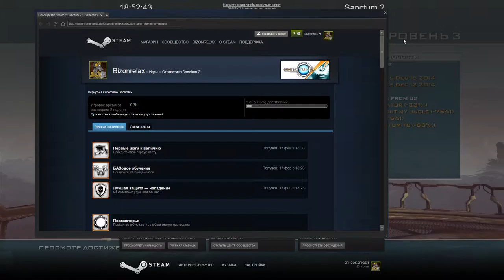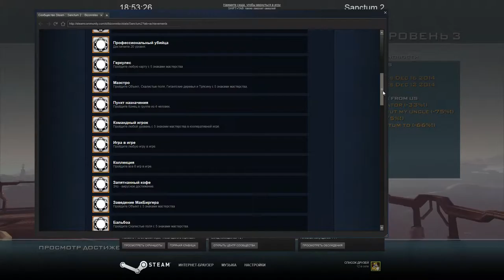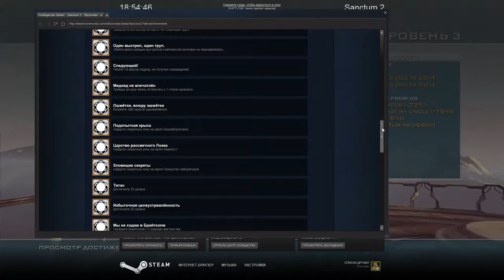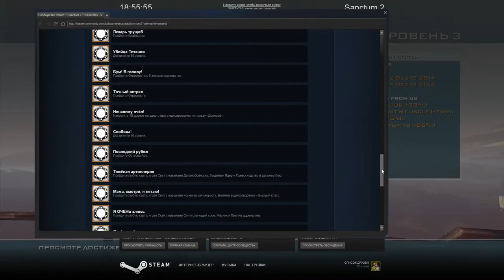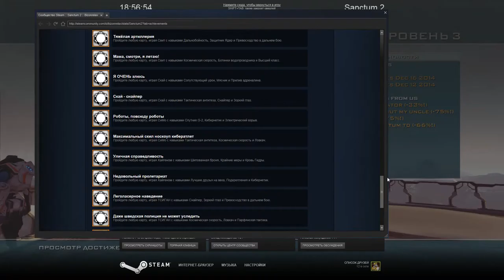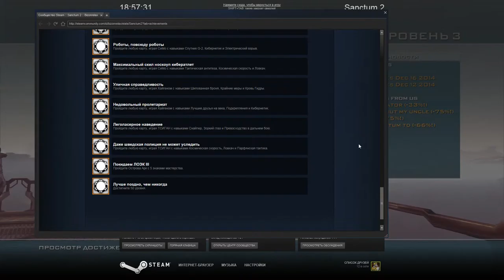Sanctum 2 02 17 2015 18 52 11 27